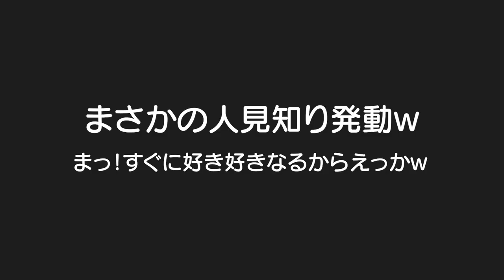【大号泣】人見知りと場所見知りのWパンチで過去1番の不機嫌さん。。。３歳児男女双子＆生後6ヶ月赤ちゃんと一緒に大阪帰省！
二卵性男女双子生後3歳5ヶ月＆6ヶ月赤ちゃん　始まったー人見知りに場所見知り。。。確かに双子も場所見知り酷かったのを思い出した。。。間違いなく半年の中で１番機嫌悪かったな。。。でも最後は笑顔でよかった！

パーマをかけたパパに人見知りする赤ちゃんが可愛すぎる...【赤ちゃんの反応】

生後7ヶ月！人見知りしちゃおっかなぁと考える赤ちゃん【たっくんのターン】

【人見知り】子どもが人見知りする原因はじつは〇〇だった！？ 【ベビーパーク公式】No.6